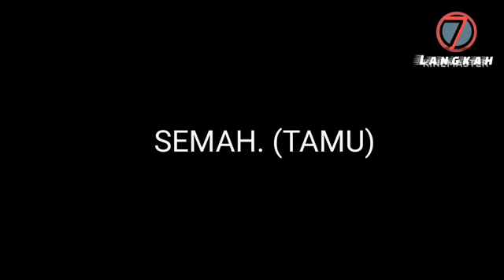KESIALAN PA PARGOY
Kesialan Pa Pargoy adalah sebuah cerita humor atau ironi yang biasanya menggambarkan seorang tokoh bernama "Pa Pargoy" yang selalu mengalami nasib sial dalam situasi sehari-hari. Kesialan-kesialan ini sering kali diakibatkan oleh hal-hal sepele, keputusan yang kurang bijak, atau murni karena ketidakberuntungan. Contoh kesialan Pa Pargoy bisa berupa:

1. Kejadian Tidak Terduga: Saat sedang asyik bergoyang (menggoyang-goyangkan badan), tiba-tiba sandal putus, atau terpeleset di tempat yang ramai.
2. Salah Waktu: Datang ke pesta memakai baju yang mencolok, ternyata itu bukan pesta, melainkan acara resmi.
3. Kehilangan Kesempatan: Saat mencoba menarik perhatian orang lain dengan gaya "pargoy"-nya, justru orang yang dituju pergi tanpa memperhatikan.
Cerita-cerita ini biasanya dituturkan dengan nada humor, memanfaatkan momen-momen lucu yang relatable agar menghibur audiens. Meski begitu, kesialan Pa Pargoy sering kali mengajarkan kita untuk tetap santai dan tertawa di tengah kesulitan